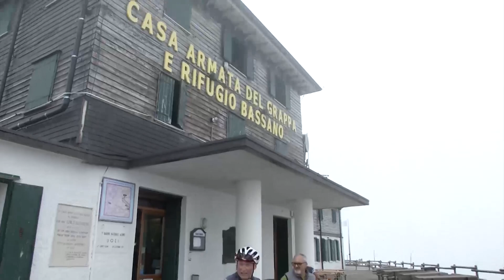CICLISMO: Il "Monte Grappa Bike Day" ci riprova, "L'appuntamento è per settembre"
Il rinvio per maltempo della data fissata lo scorso maggio non ha scoraggiato gli organizzatori del "Monte Grappa Bike Day" che per il mese di settembre proporranno due eventi dedicati agli amanti delle due ruote.